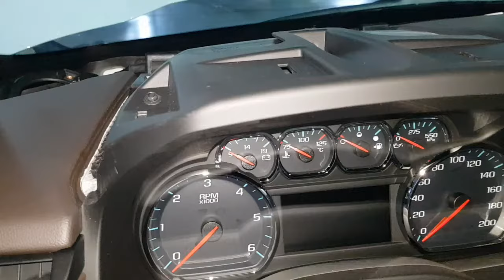A/c evaporator replacement on Tahoe Chevrolet, Yukon GMC 2015-2020. The easy way!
A/c evaporator replacement on tahoe chevrolet air conditioning evaporator replacement cost